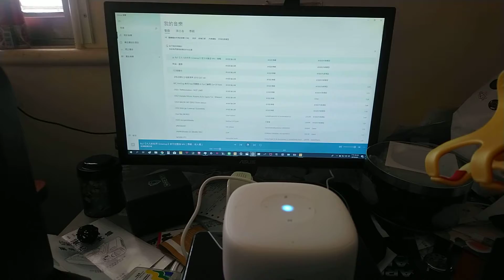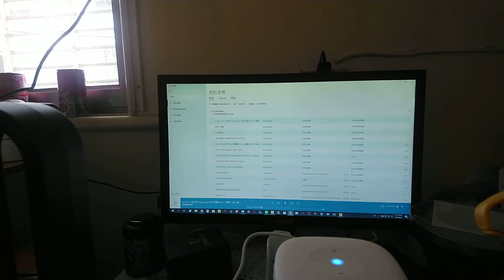小愛同學播放音樂的音質(有些許的誤差請多見諒)